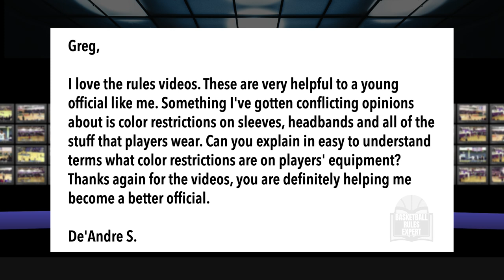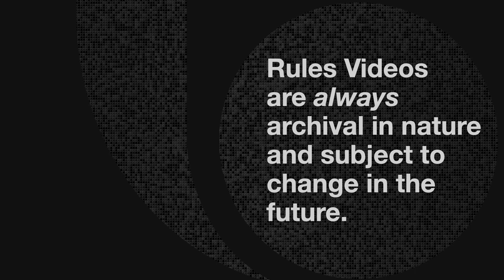Ref! YOU LET HER WEAR WHAT?? | Color of Player Equipment Apparel NFHS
What are the color restrictions on equipment and apparel in NFHS? In today's episode we break it down in easy to comprehend terms exactly what color restrictions are to make legal equipment and apparel for players in National Federation of High School Basketball Rules.

Special thanks to Show Supporter:
Yeung Yip
Mike Wong (Super Supporter)
& Tony Burtt (Super Supporter)

▽ Let’s connect!

Transcript:

Today we'll get started with an email I received from Deandre S. It goes like this, Greg. I love the rules, videos. These are very helpful to a young official like me. something I've gotten conflicting opinions about is the color restrictions on sleeves, headbands and all this stuff that the players wear. Can you explain an easy to understand terms what color restrictions are on players equipment? Thanks again for the videos. You are definitely helping me become a better official.
Deandre Thank YOU! That's what this show is all about. Helping officials get better. And it's great to get that feedback. All right. So that's what we'll do today. Actually, in National Federation of High School it is super simple if you think about it the proper way. So let's get started with today's video on team members equipment and apparel.

As basketball officials we are put in the position to be the Fashion Police.Players are warming up on the court. Shooting shirts come off and all of a sudden we have issues, right? Undershirts are the incorrect color. Arm sleeves, headbands don't match, etc. We try to take care of that the best we can. It is not the most enjoyable part of the job. Let's be clear on what the rules are, so that we're not giving erroneous information to a team. By making them take things off, put things on, etc. And then the next night, the other officials on the next crew, tell them something completely different. Let's get it right. This is the way I like to explain it.

First of all, what items have color restrictions? Number one, first and foremost, the undershirt.

Legal Colors for Undershirts in NFHS Basketball
Think of the undershirt as an extension of the jersey players wearing a black jersey. If they wear an undershirt, it must be black players. wearing a blue jersey, if they're wearing an undershirt, it must be blue undershirt extension of the jersey, by rule must be the same solid color as the predominant portion of the jersey. Right. So undershirts are always associated with the jersey. They're not associated with any of the other things headbands, wristbands, arm sleeves, etc. They're in their own category by themselves.

The Package: Color Restrictions on Player Apparel Equipment
Now let's move on to a whole catalog of equipment that is grouped together and what I call the package. And if you think about it, that way, things get a lot simpler. So let's talk about what's in the package.

The Headband.

Players wear headbands. female players wear headbands a lot. What is it a lot of hair wear headbands and banners is defined as circular go Completely around the head by completely around the head. That means that if there's a skull on the inside of the circle, it's a headband by rule, whether that's a three inch wide absorbing piece, or whether that's rolled up pre wrap, just to, you know, control some loose hair. Players are allowed to wear one headband and it's part of the package.

The Wristband
Let's move on wristbands not as popular these days. But can be up to four inches in width. can wear one per arm must be worn below the elbow. And it's part of the package.

Arm Sleeves
style that sleeves shooting sleeves, sleeve with a pat on the elbow or just a straight up elbow pad. All of these the items that go on the arm are all part of the package.